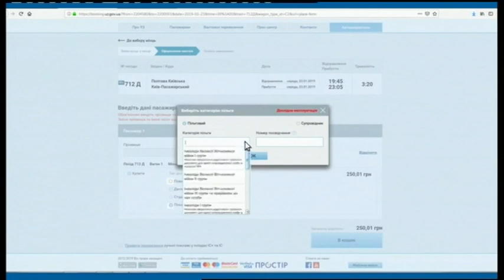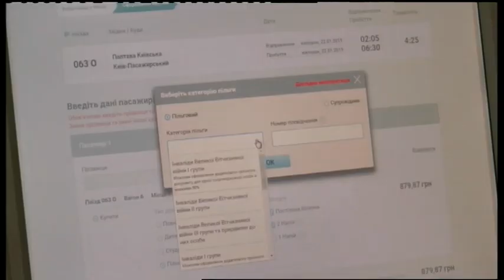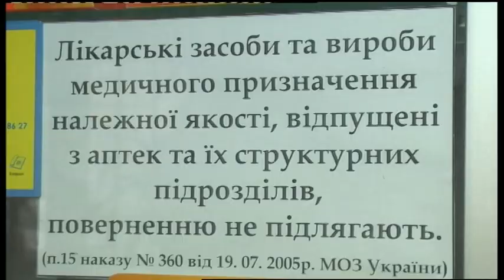23.01.2019. Новини. 20:30